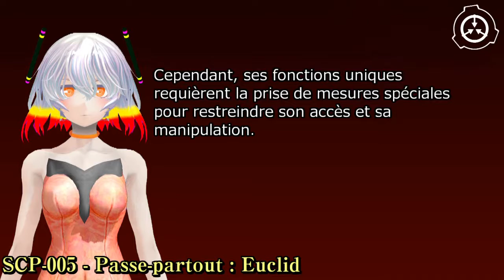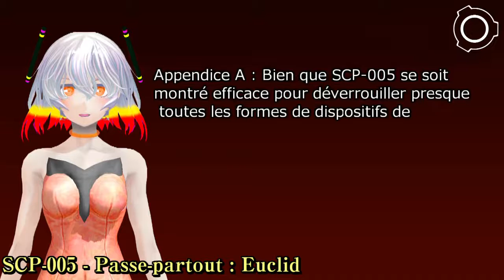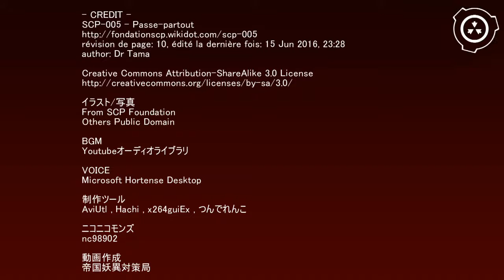SCP-005 - Passe-partout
Objet # : SCP-005

Classe : Sûr

Procédures de confinement spéciales : SCP-005 ne pose aucun danger immédiat. Cependant, ses fonctions uniques requièrent la prise de mesures spéciales pour restreindre son accès et sa manipulation. L’approbation d’au moins un (1) membre du personnel de Niveau 4 est requise pour retirer l’objet de sa zone de confinement.